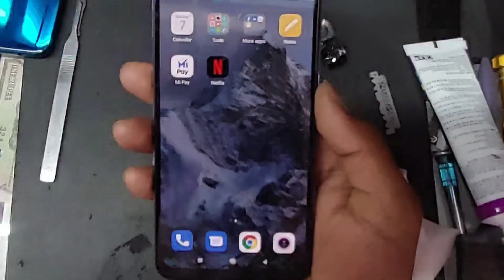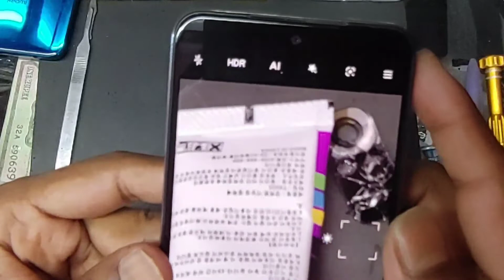XIAOMI NOTE 10S CAMERA GLASS FIX BROKEN CAMERA GLASS FIX BOKEN CAMERA LENS CAMERA LENS REPLACEMENT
mc tech 97
camera glass
camera problem repair
camera glass change
mobile repair
camera glass replacement
fix camera glass